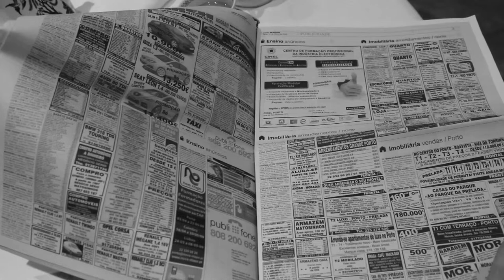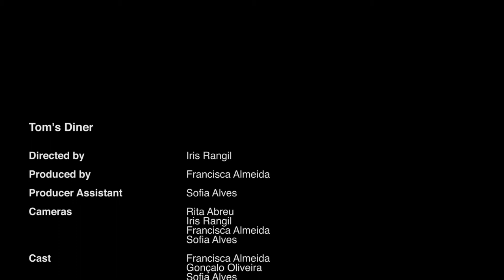Tom's Diner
Resposta à proposta de trabalho, de grupo, "Tom's Diner" da unidade curricular de Laboratório de Vídeo do 2º ano do curso de Artes Digitais e Multimédia da ESAD.
Com base no poema da canção Tom's Diner de Suzanne Vega foi pedido aos alunos que construíssem um vídeo que contasse essa mesma história de forma criativa.

Credits:
Directed by: Iris Rangil
Produced by: Francisca Almeida
Cameras: Rita Abreu, Iris Rangil, Francisca Almeida, Sofia Alves
Cast: Francisca Almeida, Gonçalo Oliveira, Sofia Alves, Rita Abreu
Production Design: Rita Abreu, Francisca Almeida, Sofia Alves
Written by: Suzanne Vega
Edited by: Francisca Almeida
Sound by: Rita Abreu